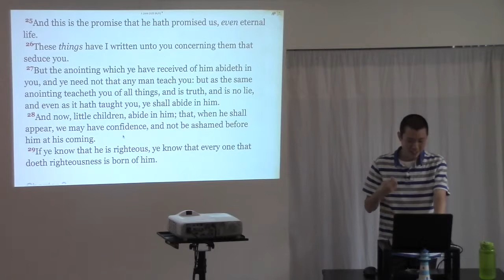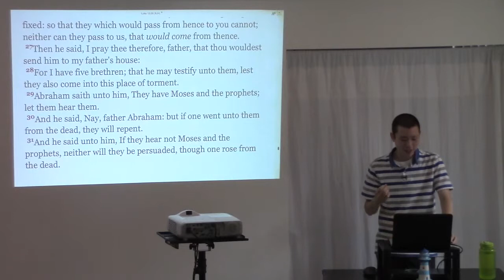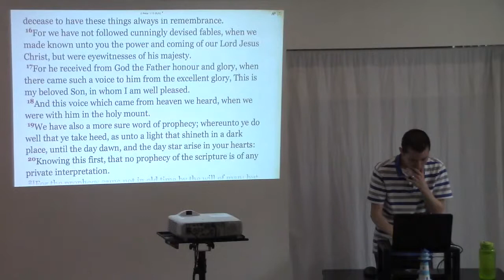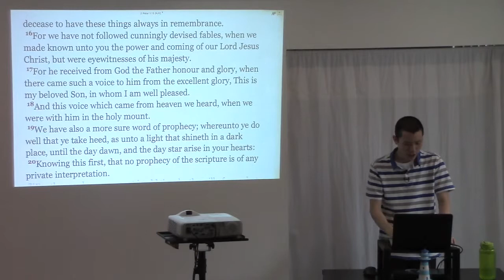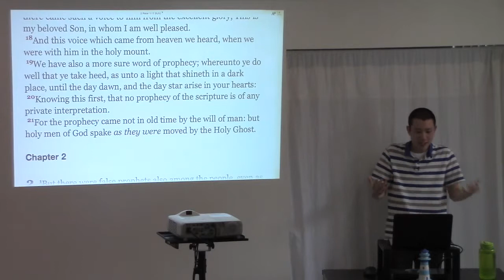I Know I Have Eternal Life Because God Has Made a Promise